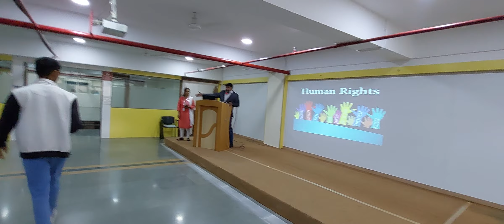HUMAN RIGHTS International lecture II Dr.Kishor Nikam II Full Video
Hi Students, I am Dr. Kishor Nikam of Dr D.Y. Patil Arts Commerce and Science College.
I will be uploading more such Educational Videos.

Dr. Kishor Nikam